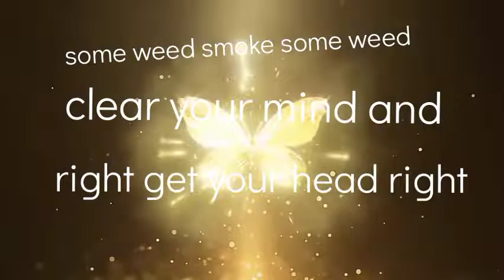smoke weed T.R.F Darko 5000